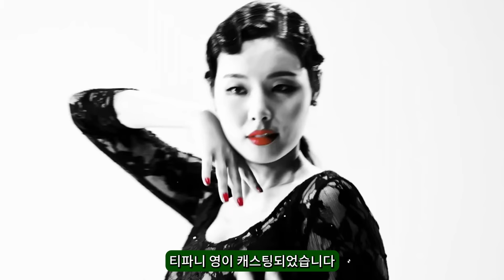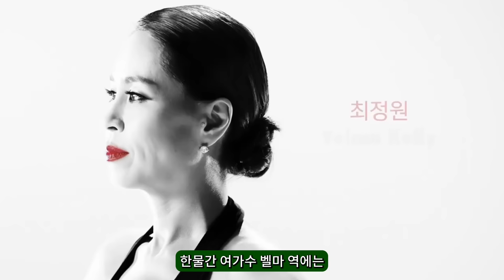미친X 대잔치! 뮤지컬 시카고, 내용부터 캐스팅까지!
영상 소스 출처 : 신시 컴퍼니, 더 뮤지컬, 인터파크 플레이

00:00 인트로
00:22 시놉시스
02:11 캐스팅